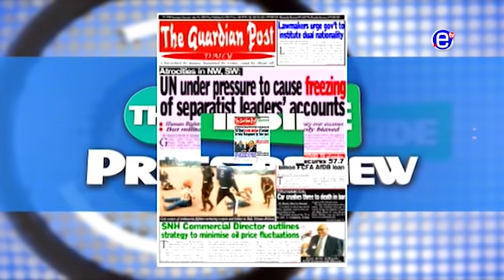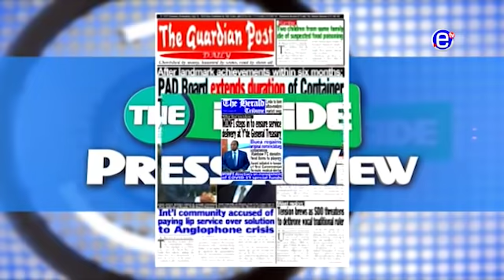THE INSIDE (BAR ANENEBA AKUFOR) SUNDAY 02 AUGUST 2020 - EQUINOXE TV